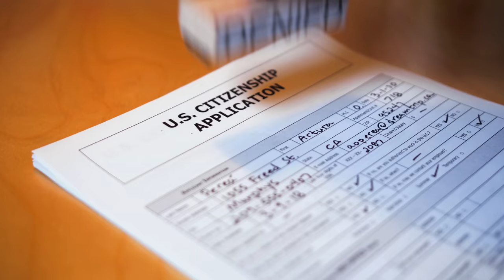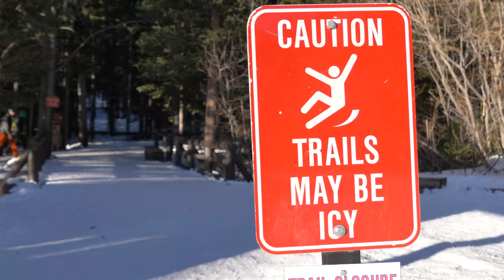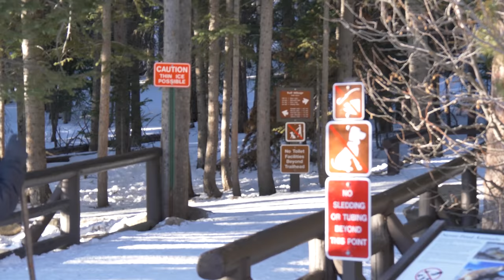Rocky Mountain National Park in Winter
Worth the hike? Rocky Mountain National Park in Winter. 2021 is a new beginning for all of us, and it's important to take this time in Rocky Mountain National Park to say a big THANK YOU for supporting us in 2020!

HOW DO WE TRAVEL FULLTIME?

ABOUT US: We’re traveling full time, living on our own terms and showing you the up-close-and-personal details of us figuring it out along the way. Sometimes it’s about navigating big, life-altering decisions. Sometimes it’s about navigating the seemingly lawless free-for-all that is driving in Hanoi. It’s moments of triumph and moments of panic.

The good, the bad, the ugly – and most importantly, the real and real funny. We’re not here to tell you “how it’s done.” Just how we’ve done it. And that whatever it is that’s calling you - the way you’ll do it is much more attainable than it may seem. We believe the world’s a more interesting place when people reject convention in favor of what they actually care about. This is us putting that idea to the test – one budget spreadsheet, RV renovation and mountain-peak drone video at a time.